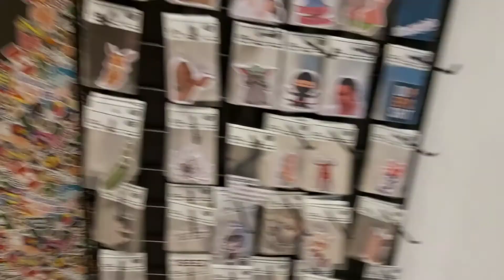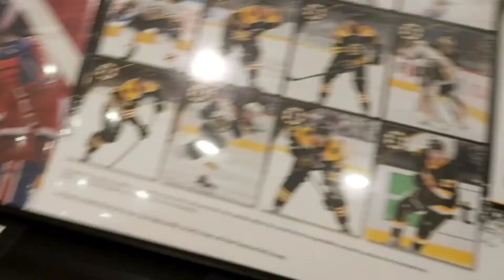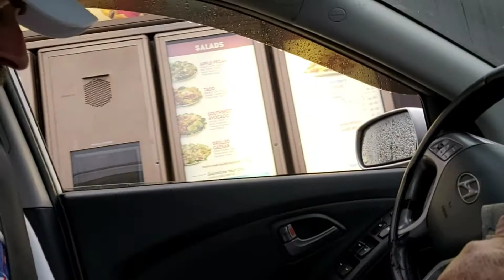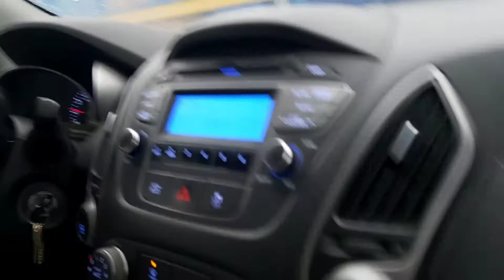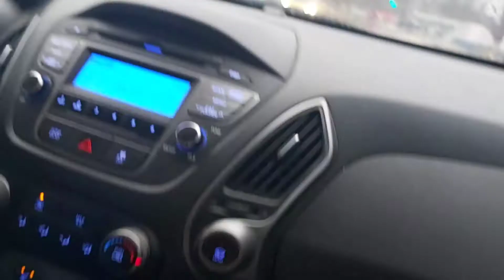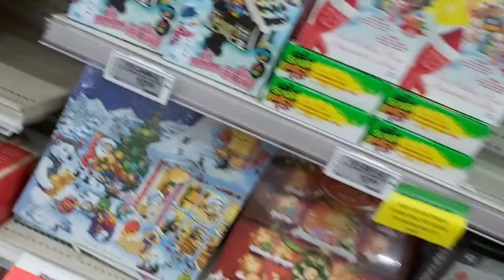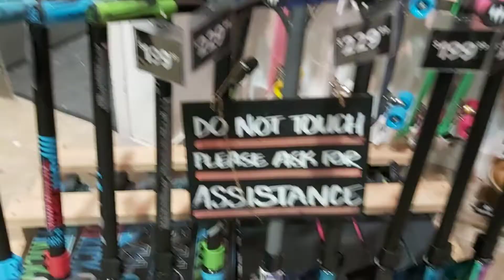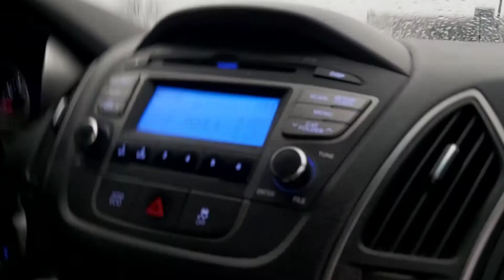Going to the mall finding great Christmas gifts